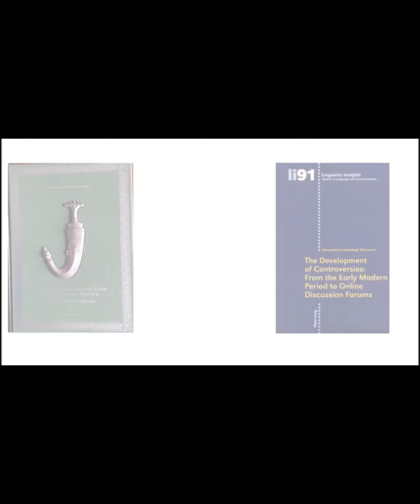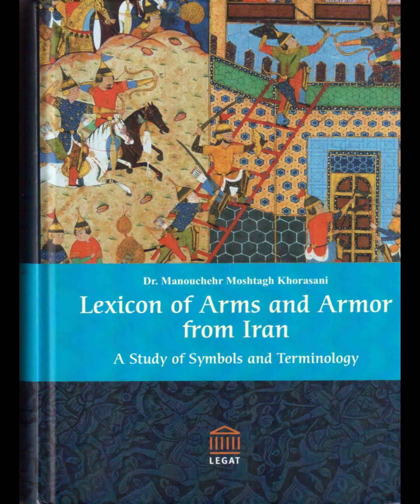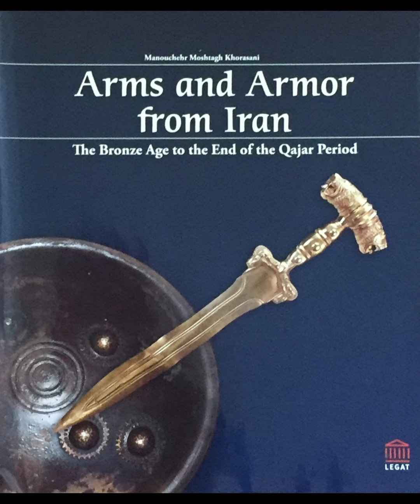Driving an ATV (Quad) in the Egyptian desert